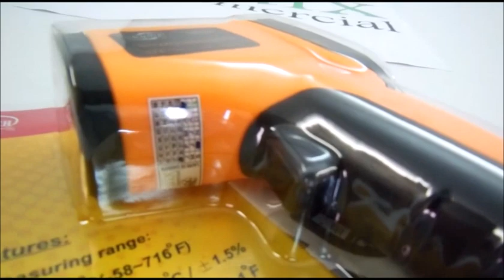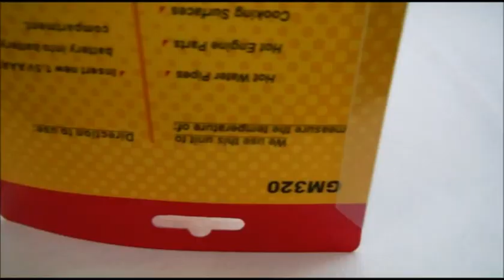TERMÔMETRO DIGITAL LASER INFRAVERMELHO mede -50º +380º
Pedido 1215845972 fechado pela Daniela, de Itajaí SC, que visitou o nosso anúncio no Mercado Livre e comprou o produto: Termômetro Laser Digital Infravermelho Temperatura -50 +380; novo, original, completo, montado, verificado, lacrado e pronto para uso.

Automodelos
Aeromodelos
Drones
Barcos
Lanchas
Helicópteros